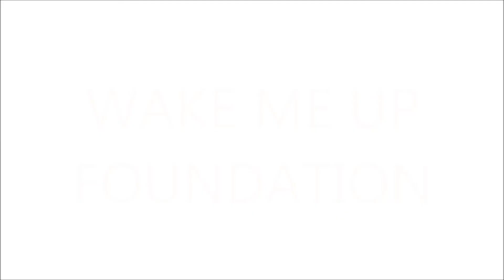sophie B wake me up foundation